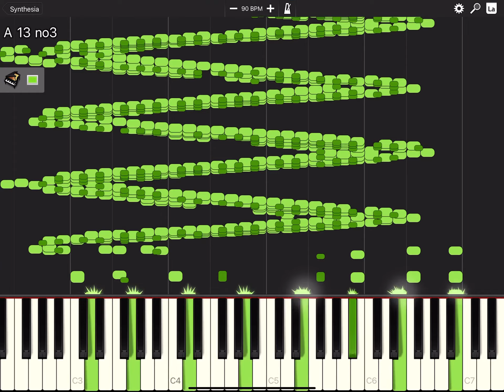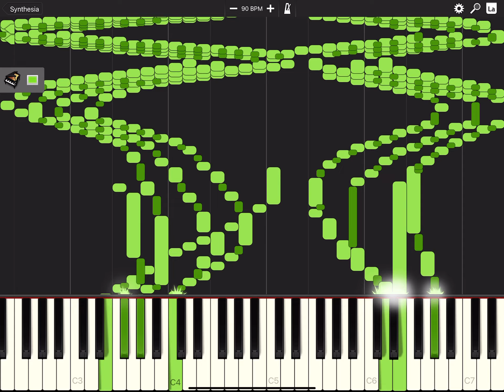POV: when you go crazy with a piano app